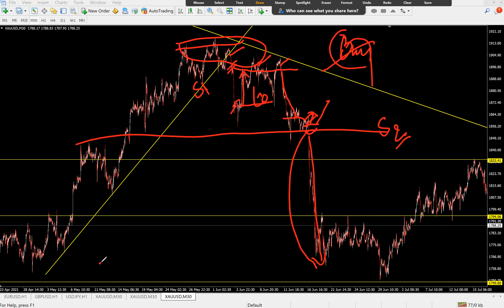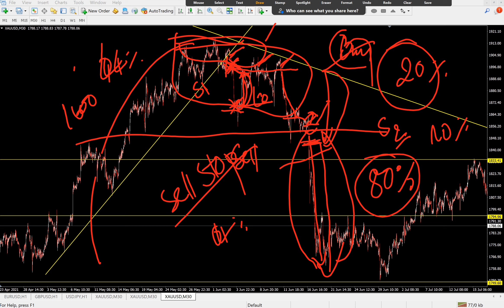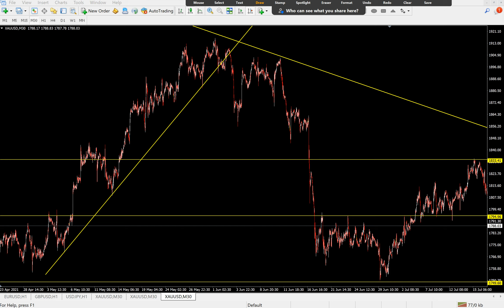វិធីសាស្ត្រស្វែងយល់ពី តំបន់ដាច់គណនេយ្យ និងវិធីការពារក្នុងវិស័យFOREX